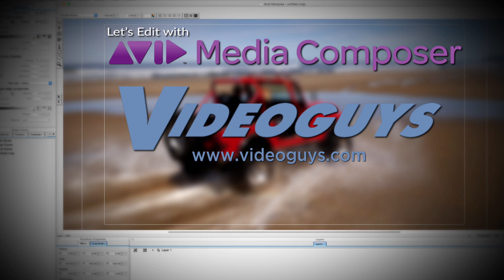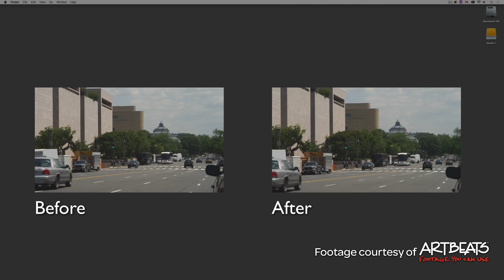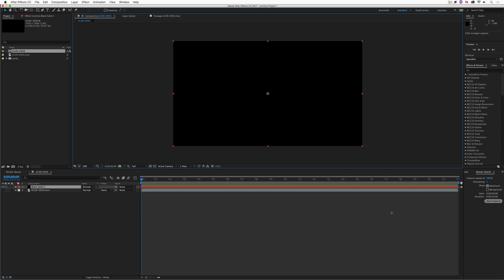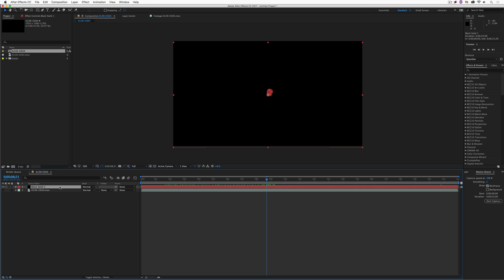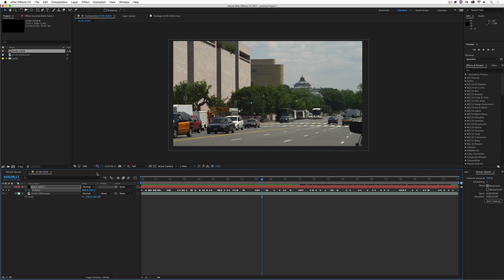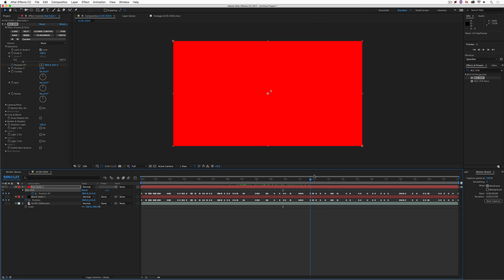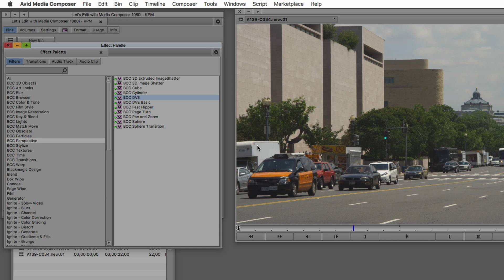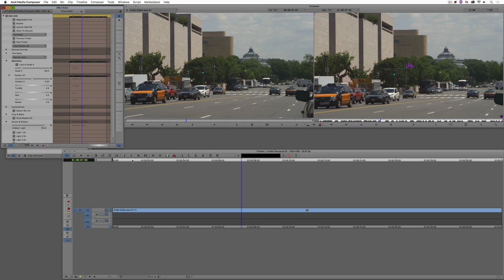Let's Edit with Media Composer - Creating Realistic Camera Shake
In this lesson, Kevin P McAuliffe takes a look at creating a realistic camera shake effect. The only problem is the best way to do the effect is in After Effects, so, how to you take that information, and transfer it back to Media Composer so you can use it as an effect? That's where Boris Continuum Complete's awesome Presets come into play. You can create presets in After Effects, and import that information directly into Media Composer, to avoid any rendering that may have been required in the past! Enjoy!